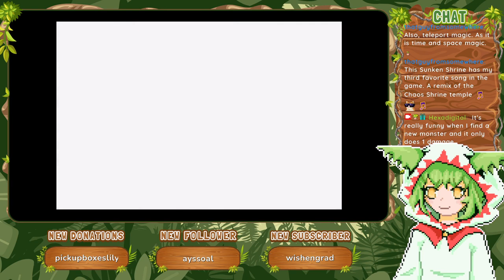Sunken Shrine 1 [Part 35] :: Final Fantasy I (2004)